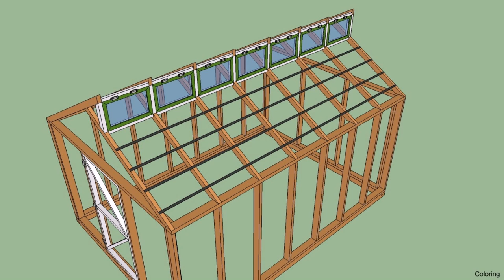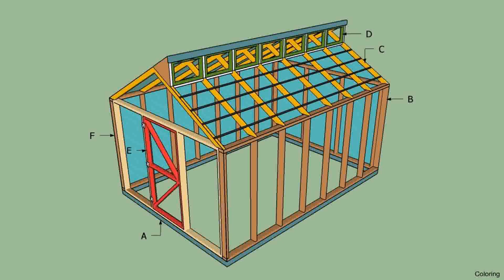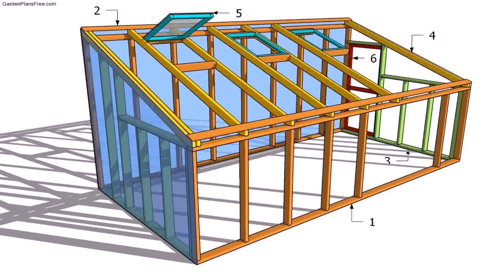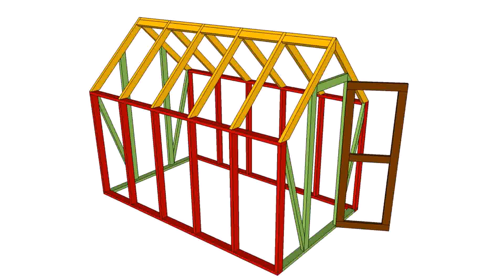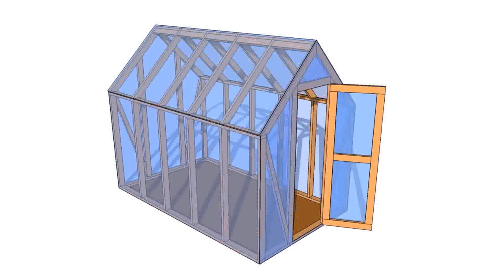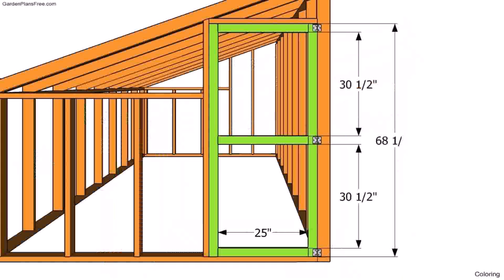Greenhouse Plans Pdf Free - DaddyGif.com (see description)